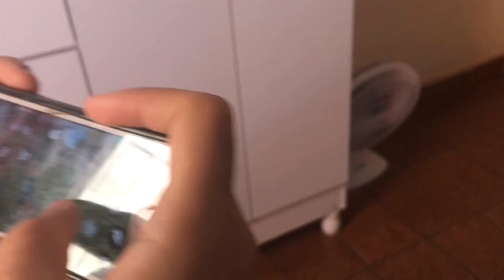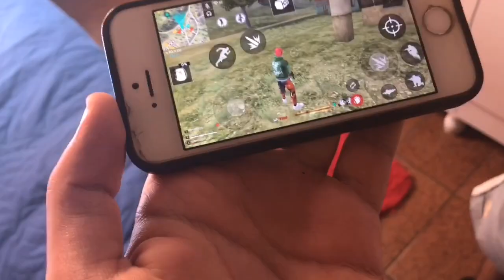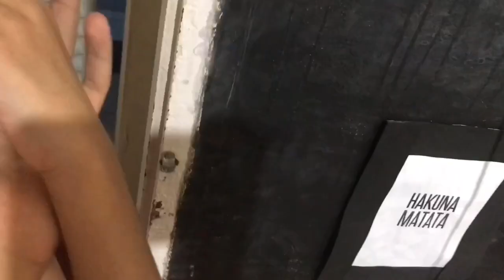O DESAFIO DO PAUSE QUE VOCÊ NUNCA VIU!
DESAFIO DO PAUSE MAIS ENGRAÇADO QUE VOCÊS VÃO VER!